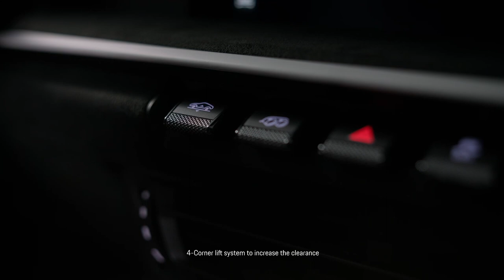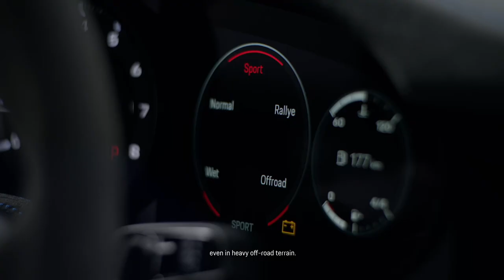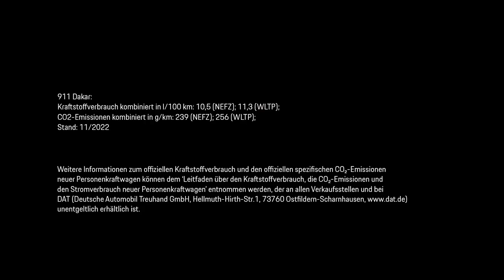Porsche 911 Dakar Walkaround mit Frank Moser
Im Rallye-Sport zählen Performance, robuste Technik und eine enorme Ausdauer. Nur dann hat man die Chance, das Ziel als Erster zu erreichen. Der neue 911 Dakar ist ein Sportwagen, der für Offroad-Fahrten ebenso geeignet ist wie für schnelle Fahrten auf Asphalt und den souveränen Auftritt in der Stadt. Frank Moser, Leiter der Baureihen 911 und 718, zeigt die Feinheiten bei Technik und Design.
911 Dakar: Kraftstoffverbrauch kombiniert in l/100 km: 10,5 (NEFZ); 11,3 (WLTP);
CO2-Emissionen kombiniert in g/km: 239 (NEFZ); 256 (WLTP);
Stand: 11/2022

Weitere Informationen zum offiziellen Kraftstoffverbrauch und den offiziellen spezifischen CO₂-Emissionen neuer Personenkraftwagen können dem ‘Leitfaden über den Kraftstoffverbrauch, die CO₂-Emissionen und den Stromverbrauch neuer Personenkraftwagen’ entnommen werden, der an allen Verkaufsstellen und bei DAT (Deutsche Automobil Treuhand GmbH, Hellmuth-Hirth-Str.1, 73760 Ostfildern-Scharnhausen, unentgeltlich erhältlich ist.